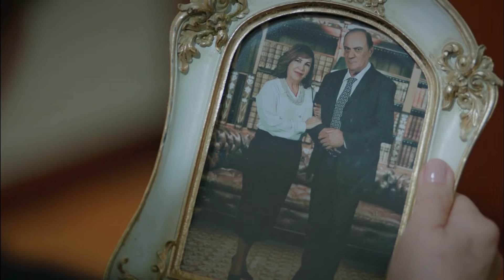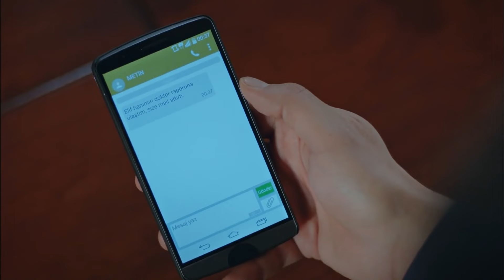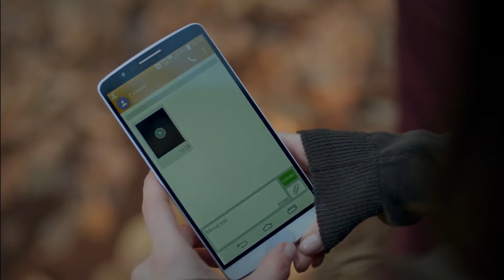144. Bölüm | Kaderimin Yazıldığı Gün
144. Bölüm | Kaderimin Yazıldığı Gün

Yapım: O3 Medya
Yapımcı: Onur Güvenatam
Yönetmen: Ulaş İnaç
Proje Tasarım: Aynur Sayar

Oyuncu Kadrosu:
Kahraman: Özcan Deniz
Elif: Hatice Şendil
Defne: Begüm Kütük Yaşaroğlu
Kerem: Gürbey İleri
Yakup: Hakan Meriçliler
Şükran: Goncagül Sunar
Maksut: Serdar Özer
Ziya: Metin Çekmez
Kıymet: Gül Onat
Saadet: Hale Soygazi
Nazlı: Sultan Elif Taş